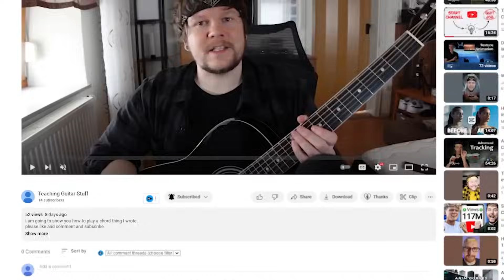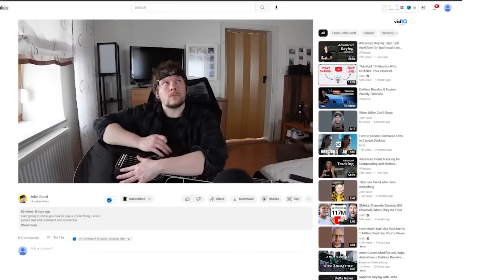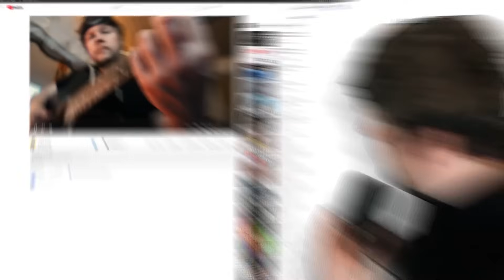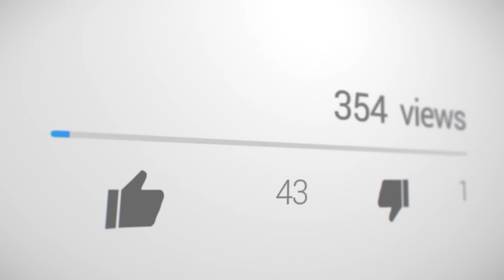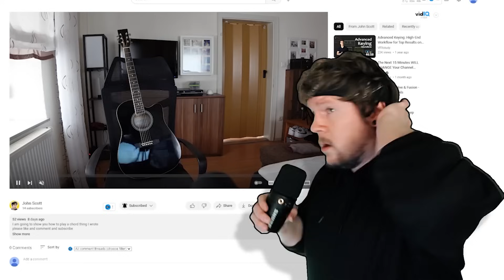SECRETOS de Edición Que YouTube No Quiere Que Sepas...